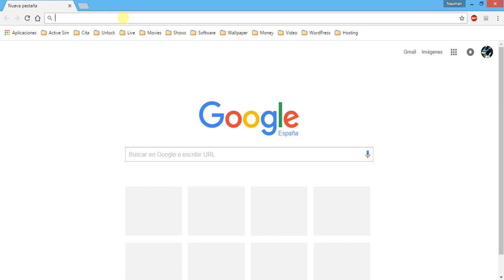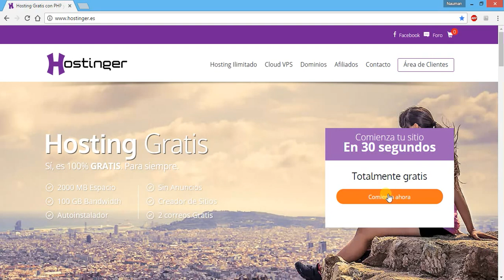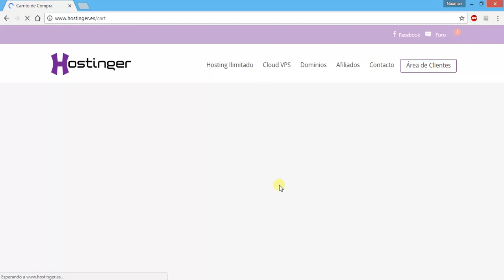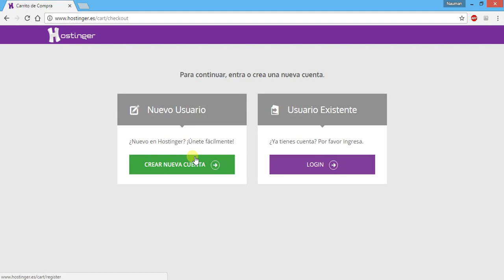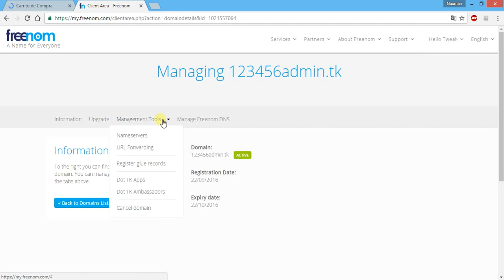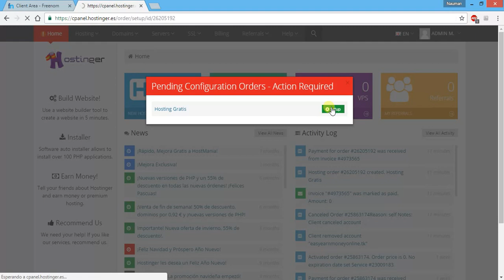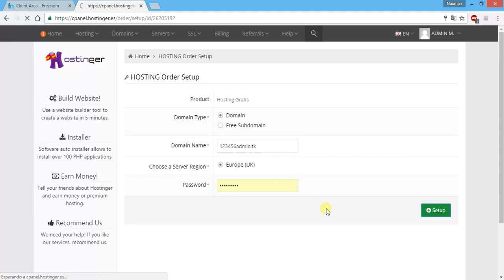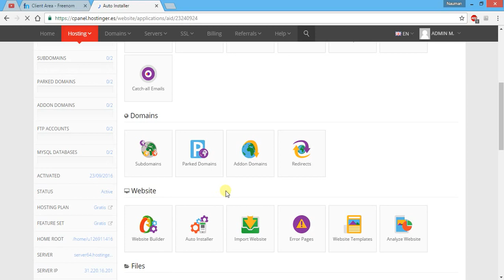Free Domain Name .com .net .org .tk .ml/Free Website Free Hosting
What is a Domain Name and How Does it Work?

Namecheap VS Godaddy (How Namecheap Can Save You Money...)

The Top 10 Best Free Domain Name Registration Services For 2014 - Free Domain Registrars List
Get Free Domain Name .COM - .NET ETC

How To Get Free Domain Name .com .net .biz .net .org .name Free With Free Visa Card
Related Topics
free domain radio,
free domain and hosting bangla tutorial,
free domain name and web hosting 2016,
free domain,
free domain .com .net .org .info .us,
free .me domain,
free domain name and web hosting,
free domain name and web hosting 2015,
free domain name registration 2014,
free domain name .com .net .org .html/free website free hosting,
free domain name for lifetime,
free public domain footage,
freedomain radio cult,
free domain registration and hosting,
000webhost free domain,
free domain 100 working,
free domain 1 year,